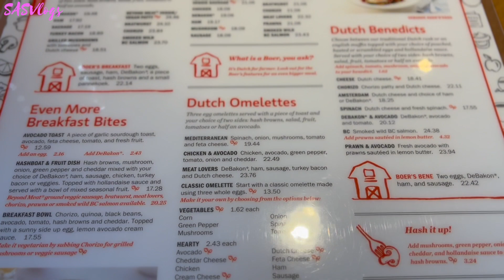AARON'S FAVOURITE BREAKFAST SPOT *DE DUTCH CASUAL MUKBANG + TV SHOPPING (HANG OUT WITH) | SASVlogs